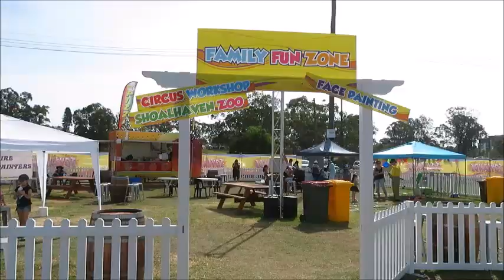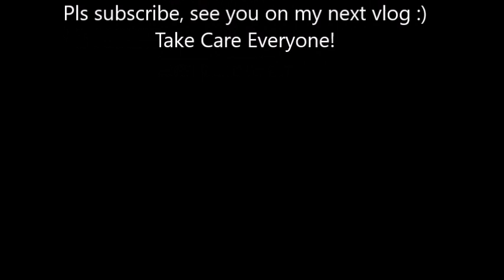Fisher Ghost Festival - Campbelltown